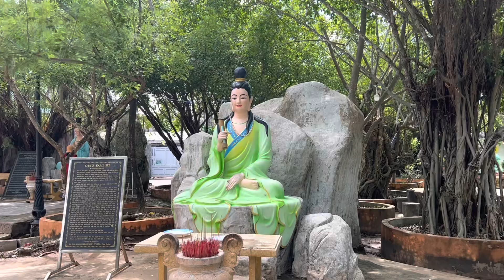Hát về phần căn tiên - Khúc Ru Căn Thanh Đồng 364 - Ngọc Đan Nguyên